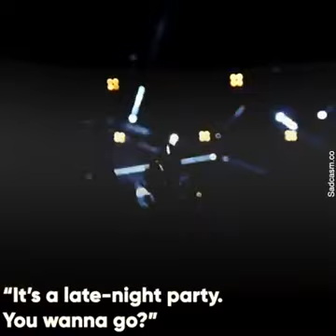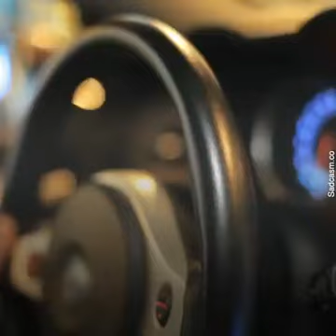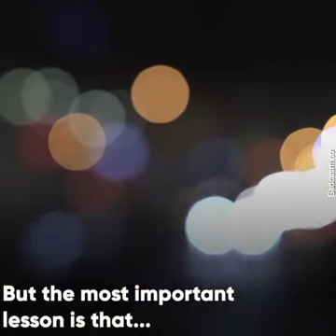What you think.. while you TEANGE